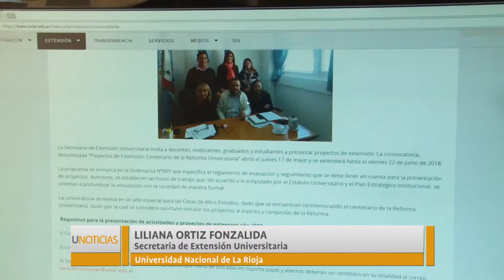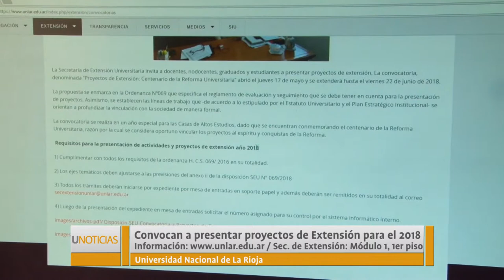U Noticias- Convocatoria a presentar proyectos de extensión universitaria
La convocatoria esta dirigida a los cuatro estamentos que integran la UNLaR y se extenderá hasta el viernes 22 de junio.